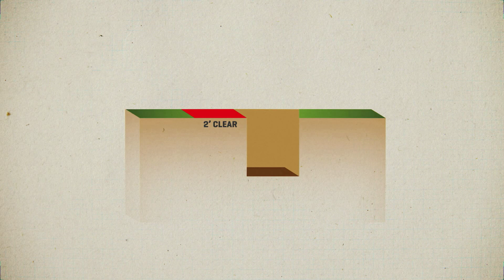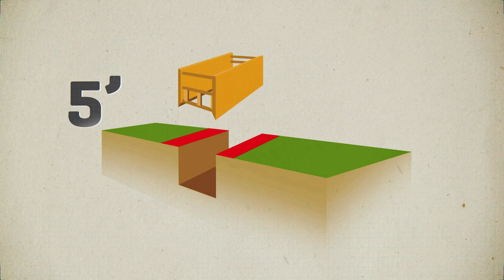NPL 2'4'5' Trench Safety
Gives an overview of NPL 2'4'5' guidelines for trench safety.